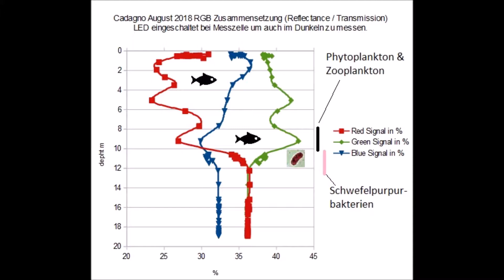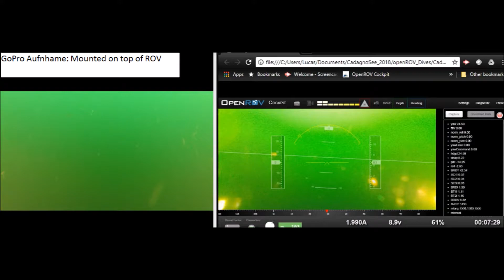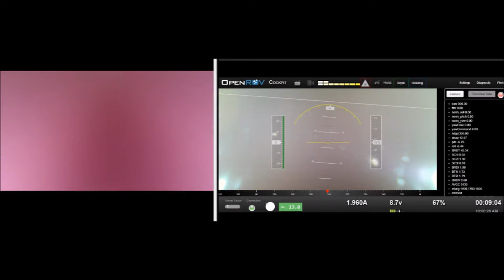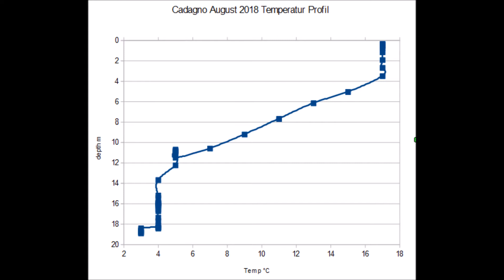Lago di Cadagno openROV 2.8 Dive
Dive with open ROV 2.8 in the meromictic alpine lake Lago di Cadagno